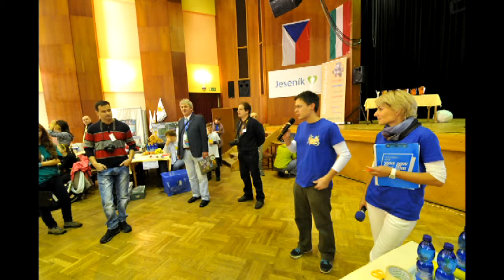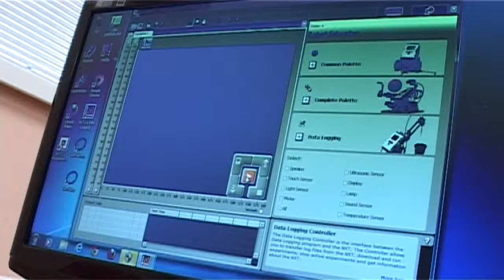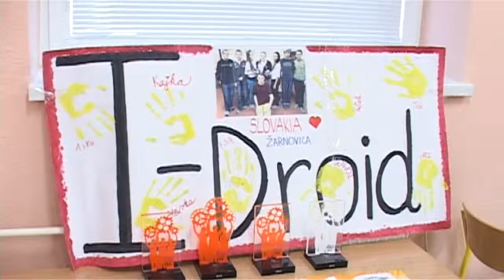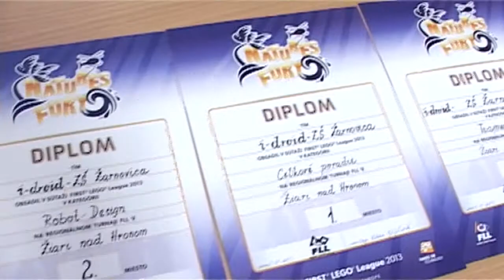Reprezentovali až na súťaži krajín V4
Rozhovor so žiakmi a pedagógmi ZŠ na Ulici F Kráľa v Žarnovici, ktorí sa na súťaži LEGO robotov I-Droid prebojovali až do medzinárodného kola krajín V4.